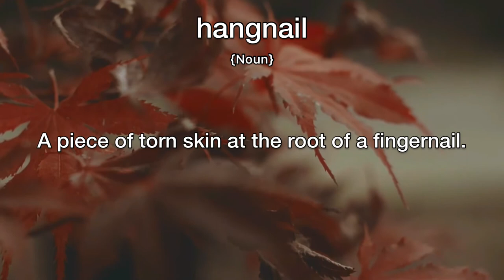Hangnail Meaning | Definition of Hangnail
- What is the meaning of Hangnail
- What is the definition of Hangnail
- How to pronounce Hangnail